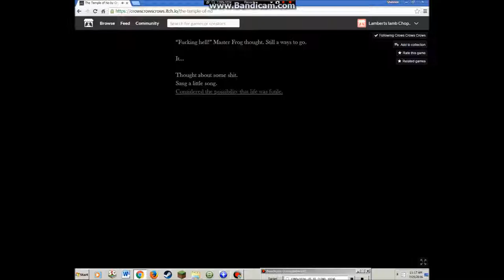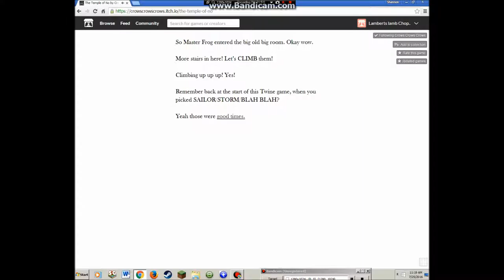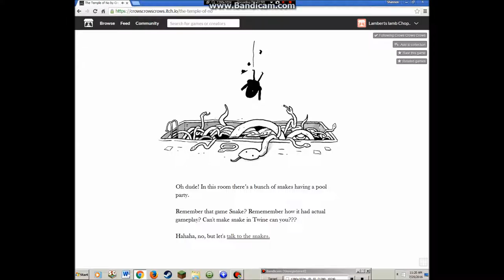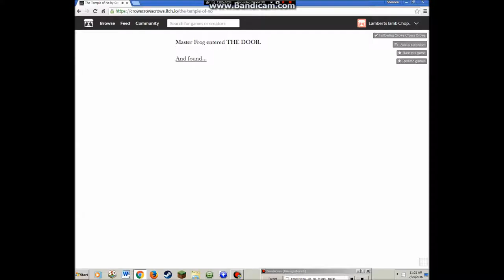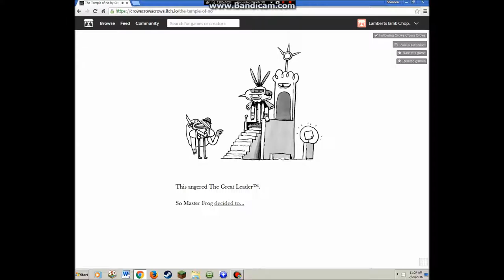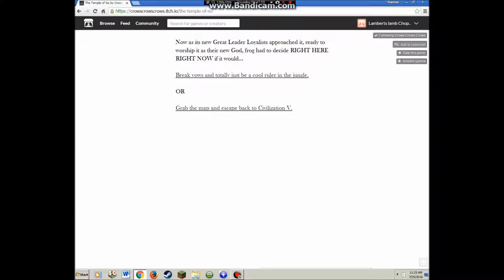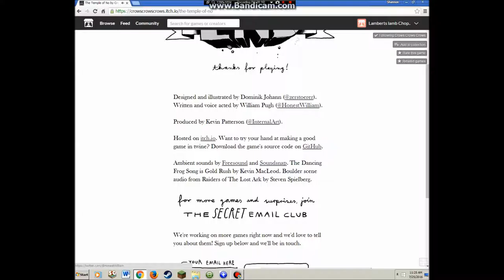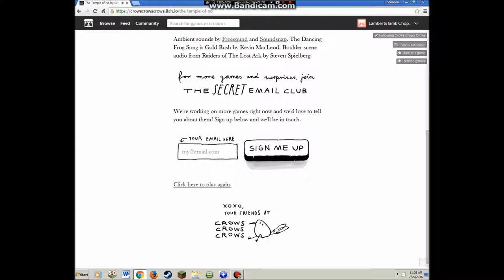It looks Like an Aztec Temple | Temple of no part 2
Mr. frog is back on an epic adventure. Dancing, Exploring, Discovering the temple.